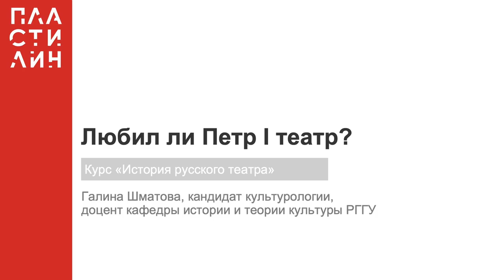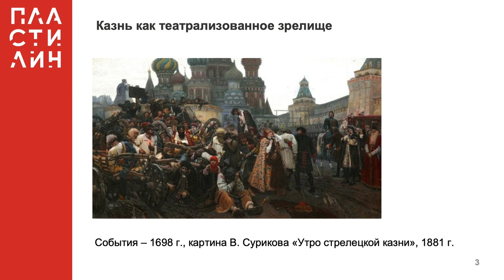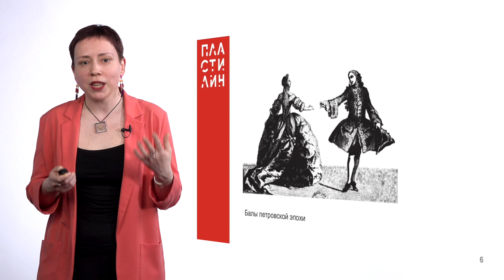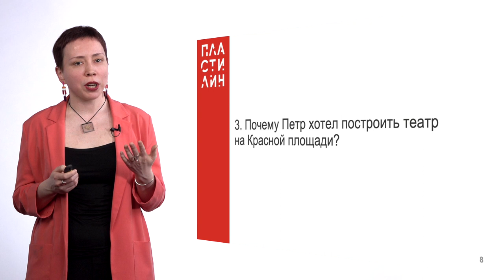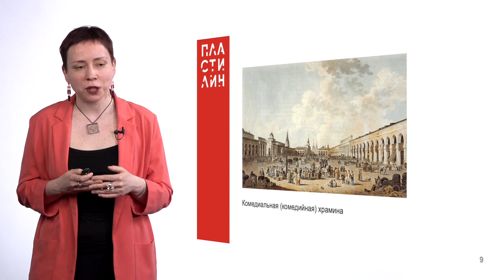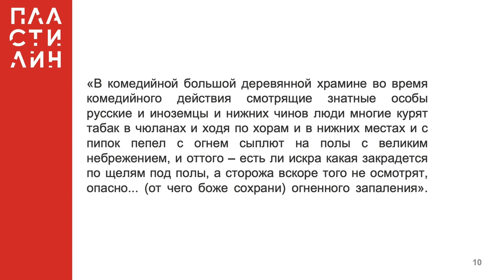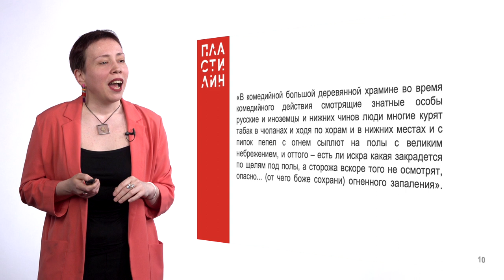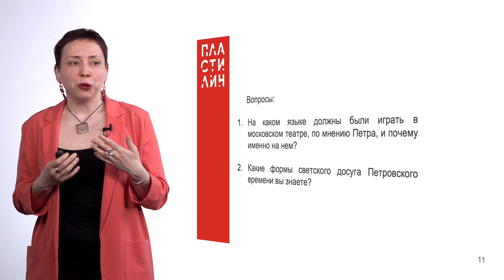Любил ли Петр I театр / История русского театра / Пластилин — МГПУ